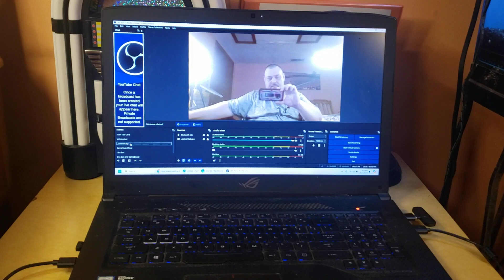The Volcano Lair Streaming Setup